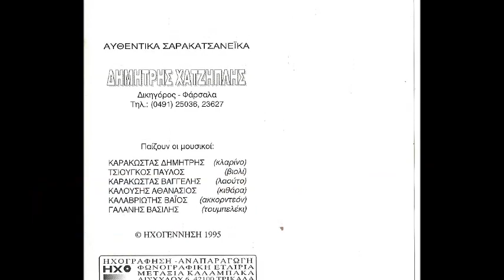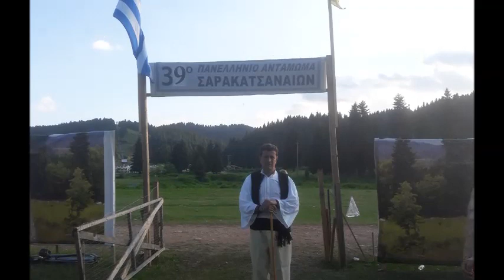Γιώργη μ΄το που συντάζεσαι - Δημήτρης Χατζηπλής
Από το CD ''Γιώργη μ΄το που συντάζεσαι''
Κλαρίνο Δημήτρης Καρακώστας
Βιολί Παύλος Τσιούγκος
Λαούτο Βαγγέλης Καρακώστας
Κιθάρα Αθανάσιος Καλούσης
Ακορντεόν Καλαβριώτης Βάιος
Κρουστά Βασίλης Γαλανής